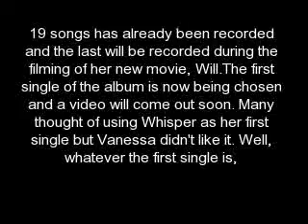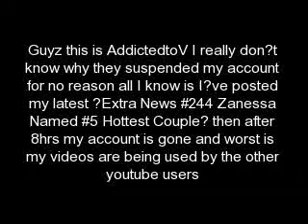Extra News #236 Vanessa Hudgens is Coming Back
Vanessa Hudgens is busy recording her second album and it'll soon come to an end. She will record 20 songs for the album and 12 will be chosen to be included in the still untitled album. There will be 3 or 4 additional songs added as bonus tracks.